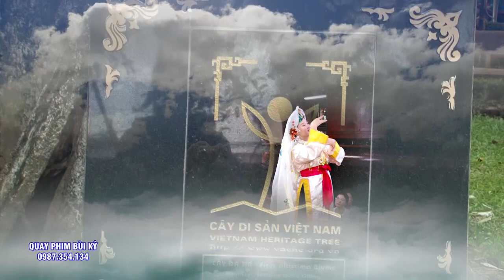Hiếm Có Ai Được Như Vậy - Nhất Tâm Việc Thánh - Chu Toàn Việc Trần. ĐT Đinh Thị Thoa Hầu #4 Giá Chúa